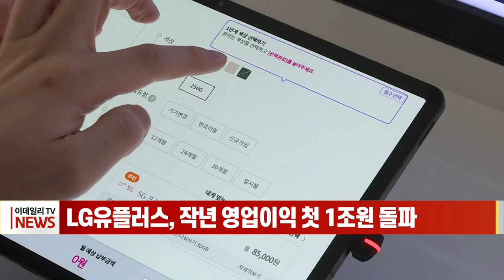LG유플러스, 작년 영업이익 첫 1조원 돌파 (20230203)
LG유플러스, 작년 영업이익 첫 1조원 돌파